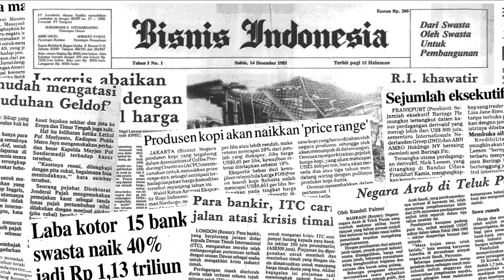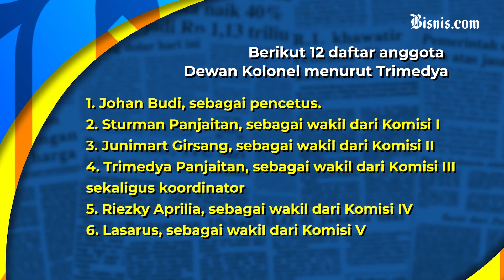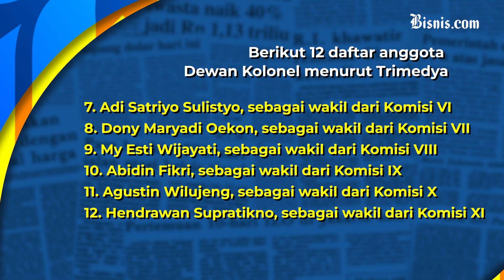PDIP Siapkan Tim Sukses Puan Maharani Jadi Capres 2024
Politisi PDI Perjuangan (PDIP) Johan Budi membentuk Dewan Kolonel, sebuah tim untuk membantu Puan Maharani menjadi calon presiden di Pilpres 2024.